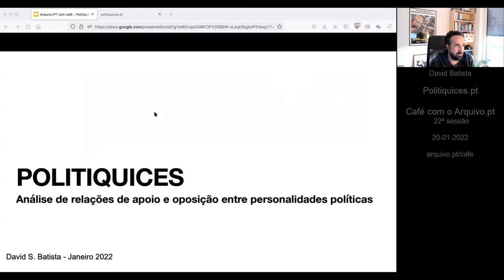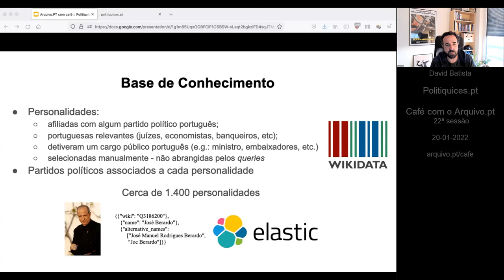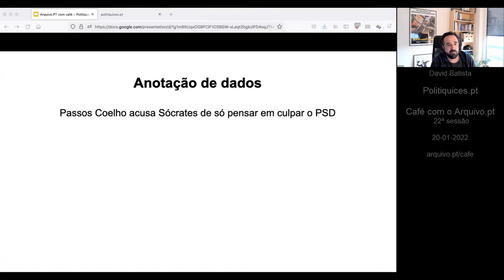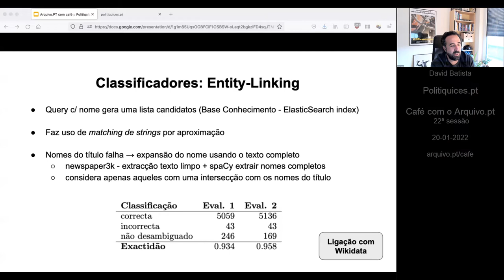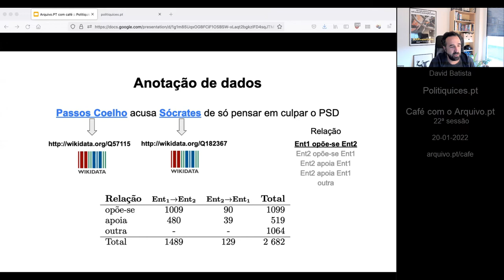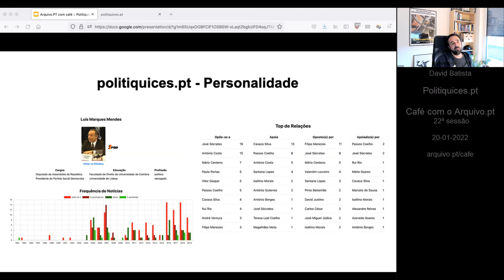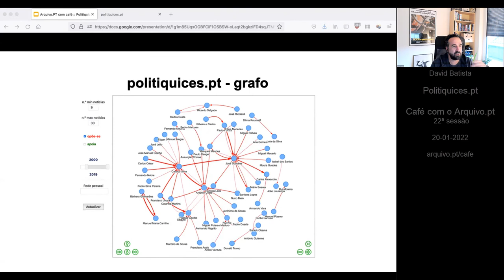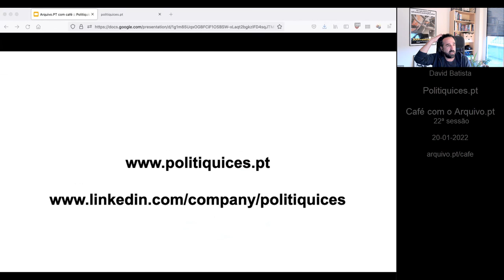Politiquices. Café com o Arquivo.pt (22ª sessão)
David Batista, Tech Lead de NLP na Comtravo, explica como desenvolveu o Politiquices, trabalho classificado em 2º lugar no Prémio Arquivo.pt 2021.
Esta apresentação foi realizada na 22ª sessão do Café com o Arquivo.pt, a 20 de janeiro de 2022.
O Politiquices permite pesquisar relações de apoio ou oposição entre personalidades e partidos políticos expressas em títulos de notícias.

00:00 - Introdução
01:15 - Politiquices.pt - 2º classificado do Prémio Arquivo.pt 2021